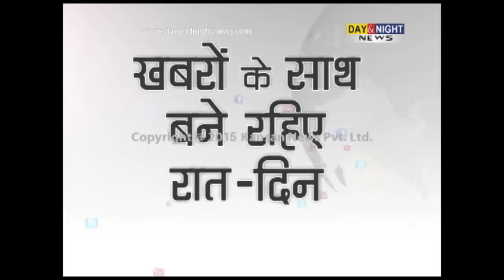4 Injured in bus-car accident | Karnal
4 Injured in bus-car accident | Karnal